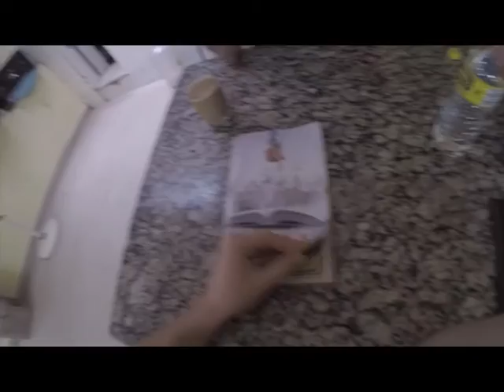INDIA IS GREAT - 01/2016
Viedo Prod. by HogoSha
Music Prod. by HogoSha

a short video of my South India trip

have fun